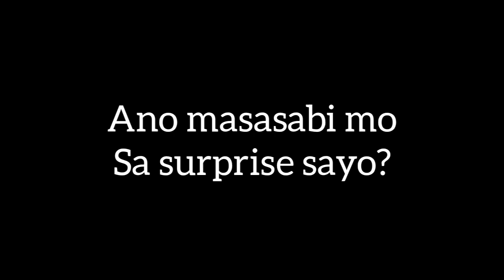Birthday Surprise | Youtube Monetization Reaction|Blind Pianist